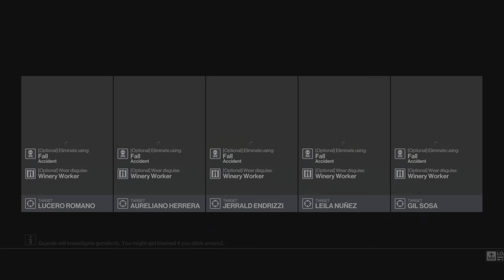Hitman 3 - Happy Hour Murder Wine (SA) - EuroGamer Featured Contract 2/5